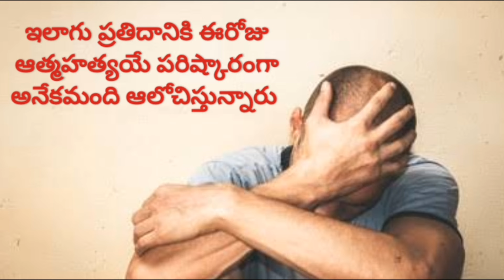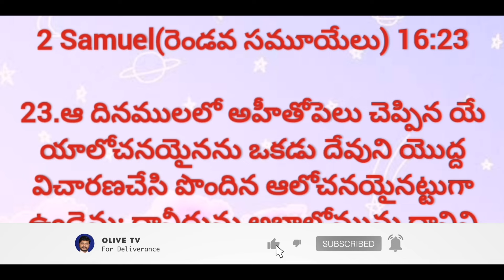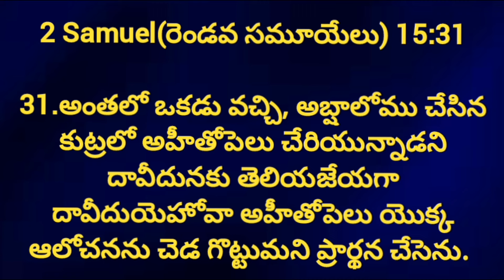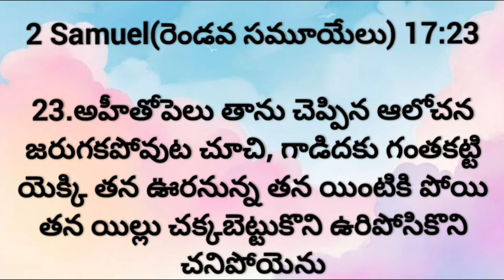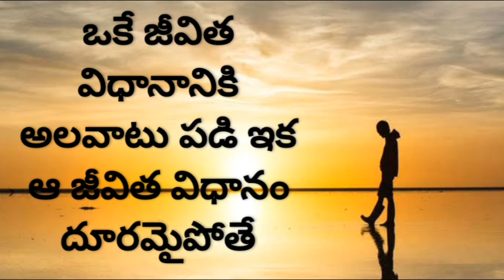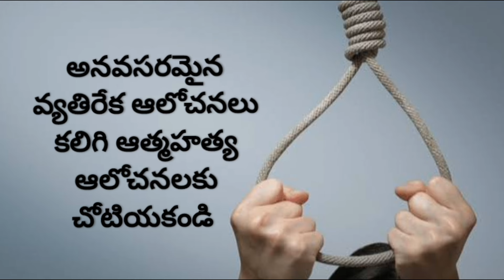ఊరందరికీ సలహాలు ఇచ్చాడు.. తానుమాత్రం ఉరి పెట్టుకొని చనిపోయాడు..!అనుదినముయేసుతో